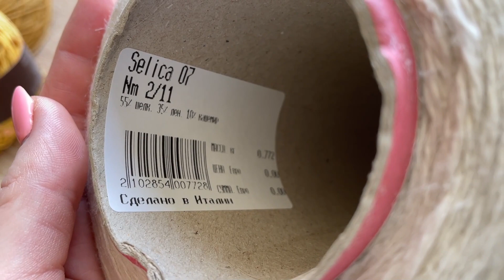Шерстяное лето))) планы на июнь